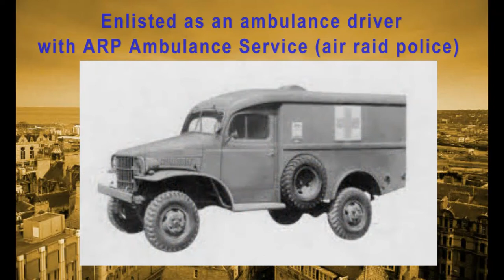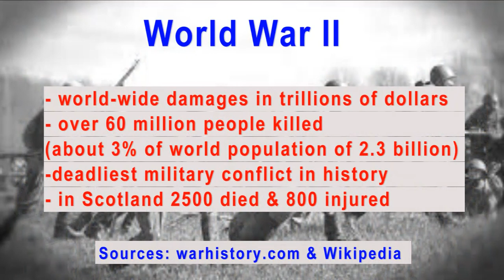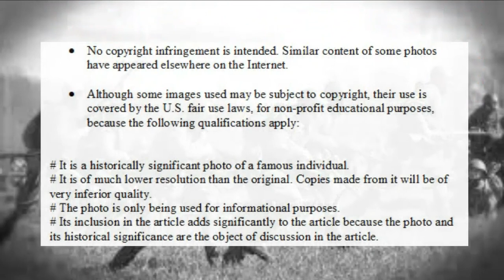Marion Patterson: Return To Aberdeen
This is the second of five videos that provide insights into Marion Patterson (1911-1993), who was born in Aberdeen and awarded the George Medal during WW2. The videos have been created by her granddaughters Skye Wannamaker and Arlene Guzik, with content drawn from Marion's memoirs written in 1950. This film covers Marion's experiences of living in Aberdeen during WW2.